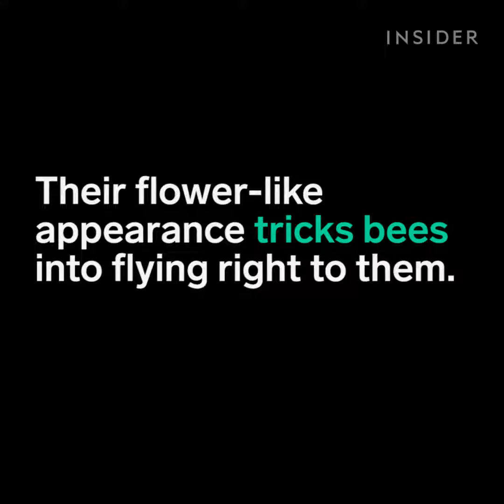These flowers are actually mantises.